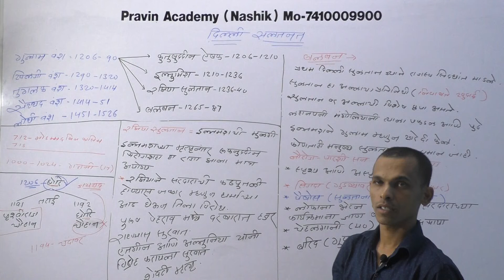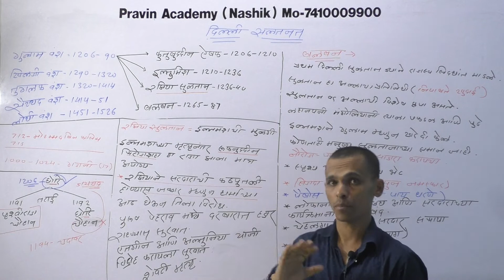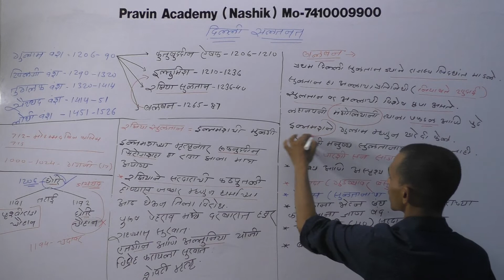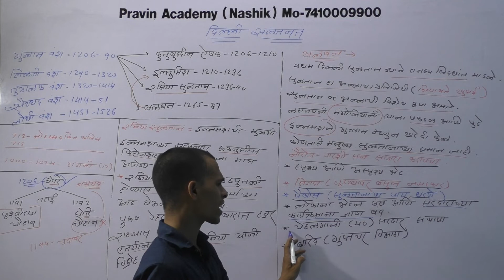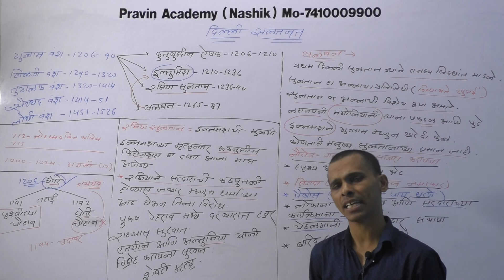दिल्ली सल्तनत भाग 2 ( mpsc upsc साठी महत्वपूर्ण )